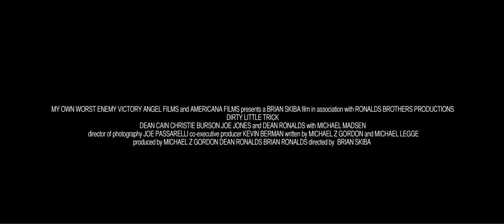Dirty Little Trick Trailer HD